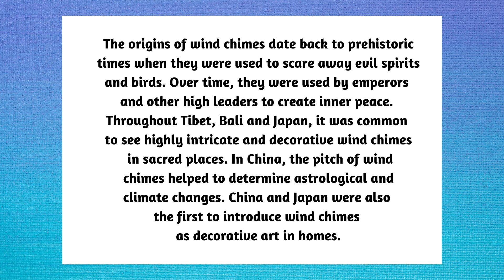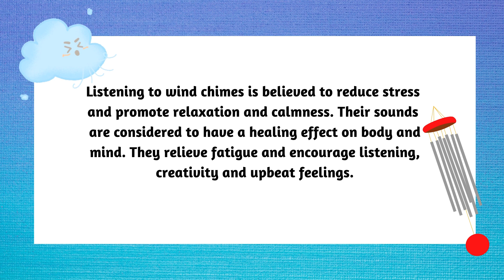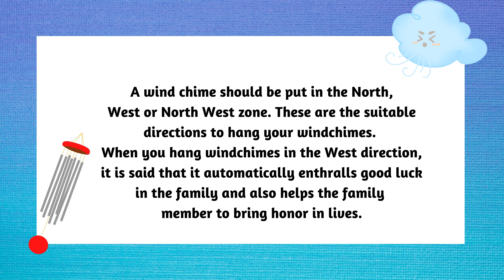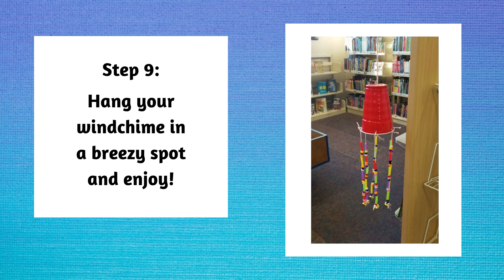Spark Zone March week 1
Spark Zone is a video series created to help ignite the imaginations of our young patrons. This free class is recommended for children in grades 1-5.